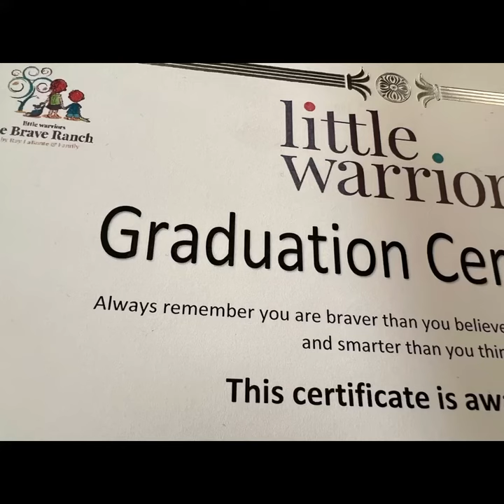A Glimpse into the Little Warriors Be Brave Ranch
The Little Warriors Be Brave Ranch located east of Edmonton Alberta is a specialized, intensive, trauma-informed, evidence-based treatment centre solely focused on helping children from across Canada who have been sexually abused, as well as their families. The program is for girls and boys from 8-12 years old and girls between the ages of 13 and 17 and is a one-year combined onsite and outpatient program designed with significant input from many leading academic and clinical experts who specialize in child sexual abuse and trauma.